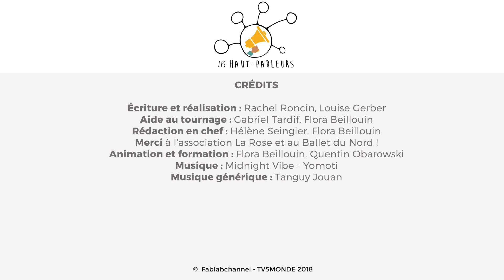Cancer du sein : la puissance de la danse pour se reconstruire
Cristina est une femme exceptionnelle : touchée par un cancer du sein, elle a fait de la danse son alliée face à un corps qui lâche. Mieux : elle transmet cette énergie à d'autres femmes. Rachel et Louise, de l'Académie des "Haut-Parleurs", l'ont rencontrée.

Réalisation : Rachel Roncin, Louise Gerber/ Les Haut-Parleurs

Crédits
Ecriture et réalisation : Rachel Roncin, Louise Gerber
Aide au tournage : Gabriel Tardif, Flora Beillouin
Merci à l'association La Rose et au Ballet du Nord !
Rédaction en chef : Hélène Seingier, Flora Beillouin
Animation et formation : Flora Beillouin, Quentin Obarowski

▶ Les "Hauts-Parleurs", c'est quoi ?

Mené par Le LABO 148 - La Condition Publique à Roubaix avec l’Ecole Supérieure de Journalisme de Lille et le nouveau média "Les Haut-Parleurs" — co-produit par Fablabchannel et TV5MONDE — c'est un projet collaboratif de production et de formation au journalisme de la "Haut-Parleurs Académie", qui parie sur la jeunesse et la mixité.

France 3 Hauts-de-France s'associe à la diffusion de ces reportages, pour leur donner toute la visibilité qu'ils méritent !

▶ "L'être et le corps", la nouvelle série de reportages de l'Académie Haut-Parleurs.
Notre corps dit plein de choses sur nous, nous disons plein de choses sur lui. Et parfois il y a conflit ! Dans cette série de vidéos, des jeunes de l'ESJ Lille et de la Condition Publique à Roubaix mettent en images notre rapport au corps.